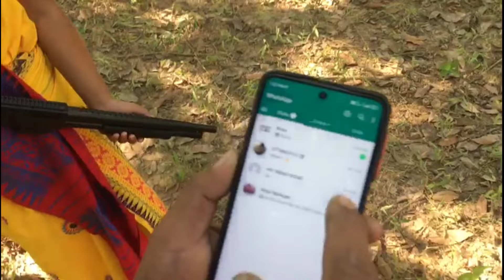Dunduli Gang 😎// New Bodo Video 2022 // New Bodo Funny video🤣// Bodo comedy video 2022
Dunduli Gang 😎// New Bodo Video 2022 / Bodo Action Short movie // New Bodo Film 2022/ Bodo new video

Khulumbai 🙏 lwgwfwr  gibi ao nw jwngni
khulumnai jasinai thabai angni angwni ada fongby bina nao mwn arw  ada bajwi mwn gasikhoubw jwngni khulumnai kho najao gwn hwnna mijink thibai video ni gejerao mabafwr
gwrwnthi jadwngbla nimaha hwdw asa kalamw jwngni video kho nwng thang mwna naibai thalang gwn hwnnanwi mijink thibai. Jwi boro harini Thanks you //

About video
Be video a raokhoubw gajri mwnhwnai nonga be video gaswibw Intertainment ni thakailo.

1.Bodo funny video 2022
2.Bodo comedy short film
3.Bodo funny short video
4.New bodo funny movie
5.Bodo new funny video
6.Bodo new 2022 funny video
7.Bodo funny video 2022
8.2022 bodo funny videos

(Tags)
bodo funny video, bodo funny song,